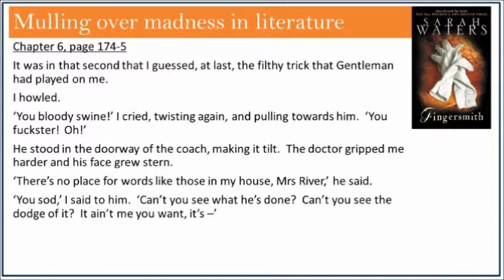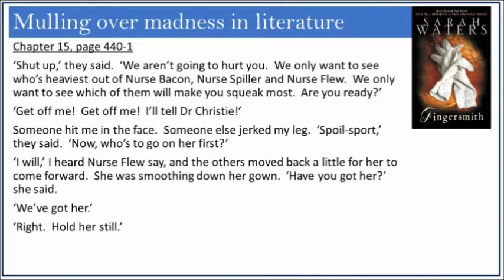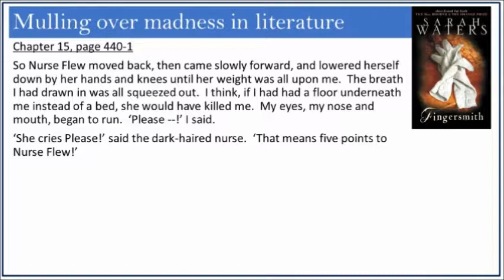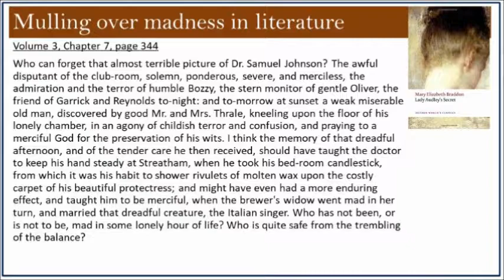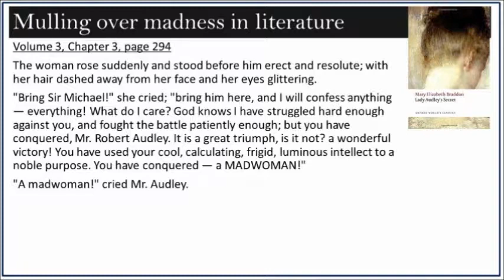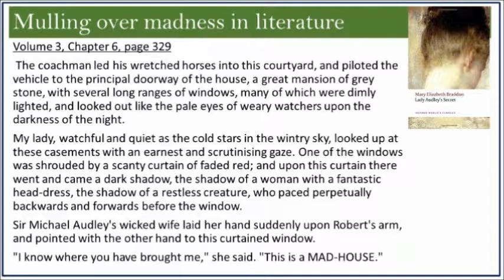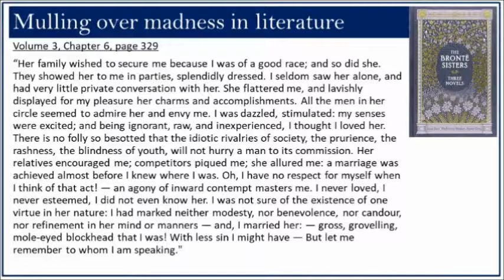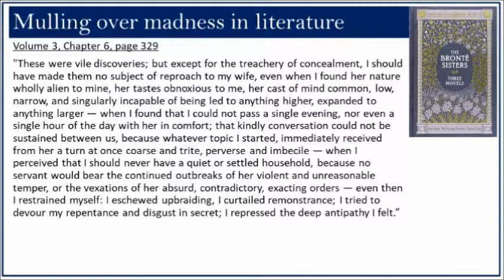An exploration of madness in 19th century literature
An exploration of the theme of madness in novels written or set in the mid-nineteenth century.  Includes detailed reference to Charlotte Bronte’s Jane Eyre (1847), Wilkie Collins’ The Woman in White (1860), Mary Elizabeth Braddon’s Lady Audley’s Secret (1862) and Sarah Walters’ Fingersmith (2002).  There are also some brief, fair-use clips from the following movies: Bedlam (1946), Bedlam (2015) and The Woman in White (1997).  This resource is aimed at A Level pupils keen to develop a broader understanding of the theme, and interested in including intertextual references within essays.  A longer version of this talk will be given at Studium at Winchester College on 11th October 2017.